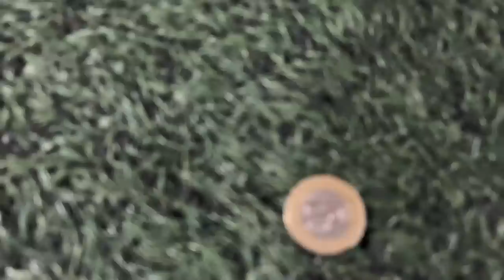Humne Baby Adopt Karliye 😅 | Dawaat Pe Firse Faide 😁 | Cricket Match 😅 | Sufiyan and Nida ❤️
HELLO GUYS,